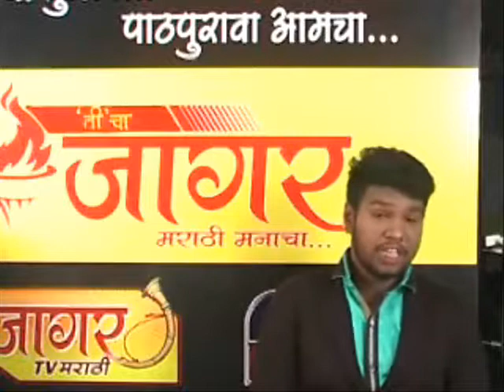18 10 2017 news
"ती"चा जागर बातमीपत्र